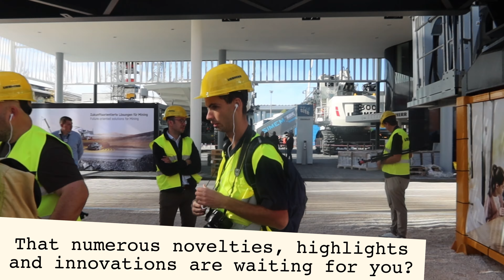LIEBHERR AT BAUMA 2022!!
Als eerste op de Liebherr stand lopen, wie wilt dat nou niet!

Afgelopen zondag en maandag was ik uitgenodigd door Liebherr voor hun Social Media Ambassador Event.
Op de eerste dag kreeg ik een rondleiding op de stand en mochten wij als eerste de nieuwste technologieën zien en proberen.

Veel kijkplezier!

Vergeet mij ook niet te volgen op mijn socials;